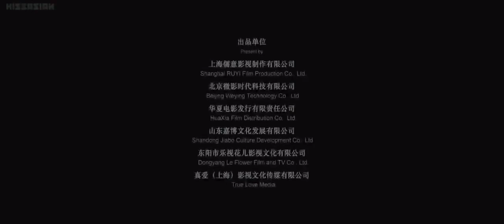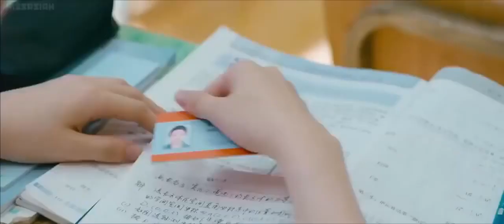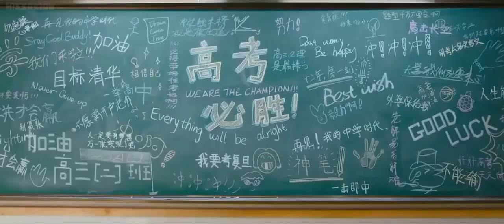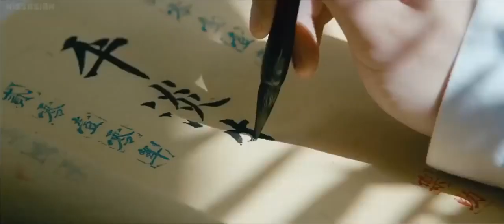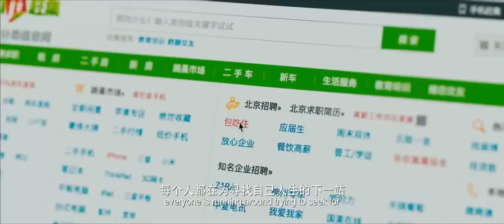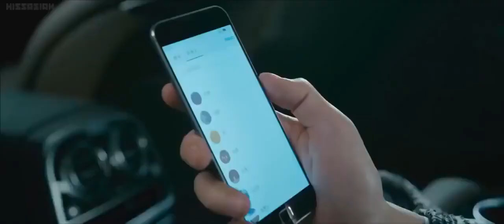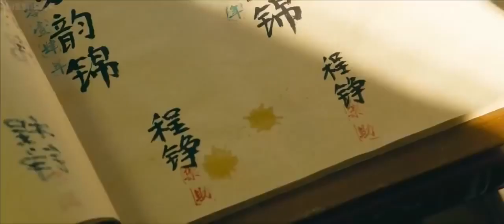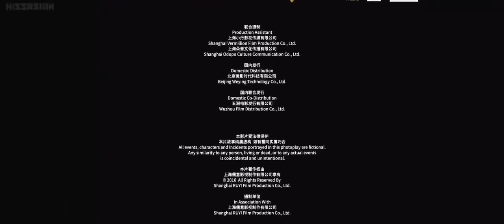So Young 2:NEVER GONE-Chinese School Love Story Full Movie ENG SUB | Kristino Vanson